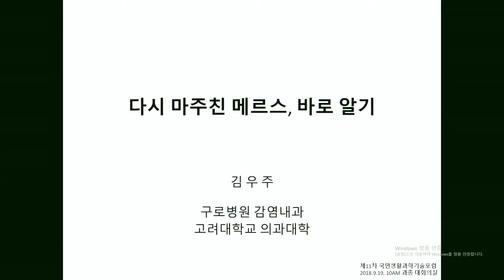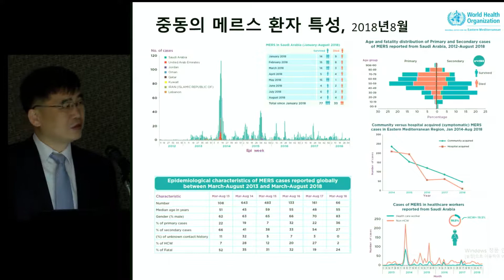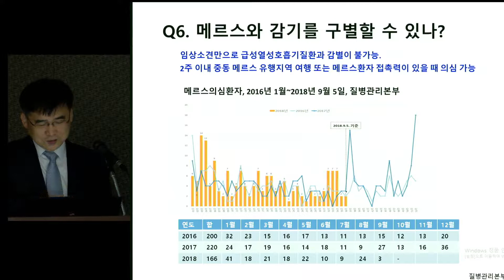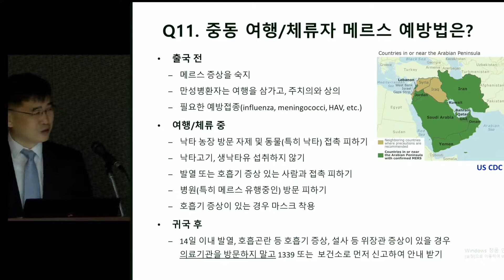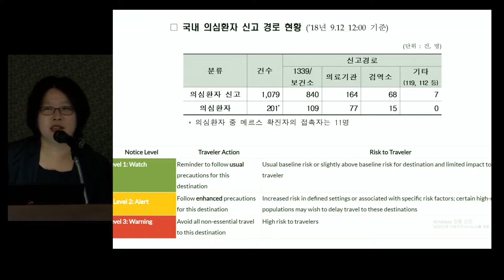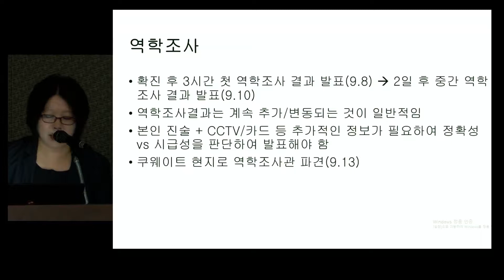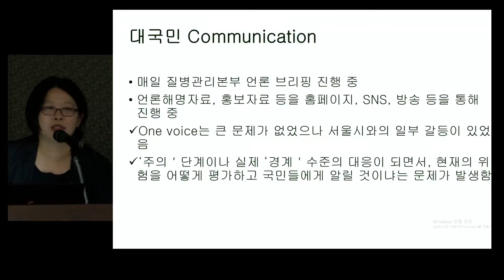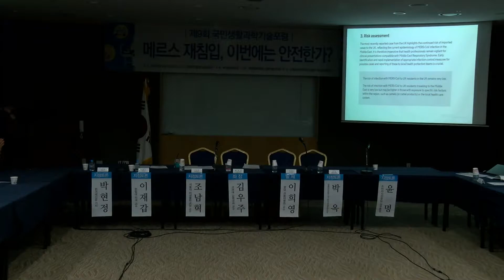[제9회 국민생활과학기술포럼] 메르스 재침입, 이번에는 안전한가?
주제 : 메르스 재침입, 이번에는 안전한가?
일시/장소 : 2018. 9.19.(수) 10:00 / 한국과학기술회관 소회의실2
- 발제
 1) 김우주 고려대 감염내과 교수 '다시 마주친 메르스, 바로알기'
 2) 이희영 분당 서울대병원 교수 '메르스 대응 현황과 고려사항'
- 패널토론(좌장 : 김우주 고려대 감염내과 교수)
 1) 박 옥 질병관리본부 긴급상황센터 위기분석국제협력과장
 2) 박현정 한겨레신문 기자
 3) 윤  명 소비자시민모임 사무총장
 4) 이재갑 한림대 의대 교수
 5) 조남혁 서울대 미생물학교실 교수